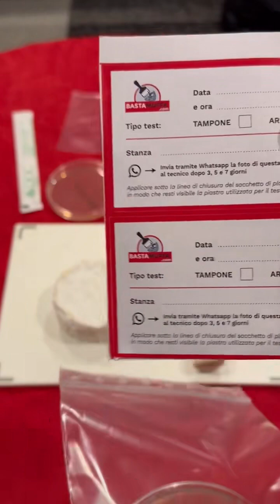[ESPERIMENTO MUFFA] Crescerà la muffa nei formaggi molli italiani e francesi?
Ehi amici del mondo delle muffe, Giuseppe l'Acchiappamuffa è tornato con un nuovo esperimento incredibile! 🎉 Benvenuti alla seconda puntata di "Muffe in Incognito", il format che ti porta alla scoperta delle muffe inaspettate che ci circondano. Oggi vi porto a fare un viaggio attraverso i sapori dei formaggi molli italiani e francesi, con una sfida all'ultimo tampone! 🧀🇮🇹🇫🇷

Nel nostro angolo a destra, abbiamo un formaggio a pasta molle italiano, mentre a sinistra troviamo il celebre Camembert francese. Ho usato il mio fedele tampone sterile e una piastra di Petri per verificare quale dei due produrrà la muffa più affascinante. Chi vincerà tra Italia e Francia? 🥇🌍

Dopo una settimana, entrambe le piastre ci hanno rivelato la loro bellezza: muffe bianche e blu hanno fatto la loro comparsa! Ma la vera vittoria è per noi tutti: scoprire quanto siano complesse e sorprendenti le muffe. 🧫🔍

Ricordiamoci che, nel grande universo dei microrganismi, noi siamo solo ospiti. Le muffe ci insegnano l'importanza della consapevolezza e delle giuste strategie per convivere con loro. 🌱🦠

Unisciti a me nella prossima puntata di "Muffe in Incognito" e vediamo insieme quale nuova scoperta ci aspetta nella nostra amata piastra di Petri. Non dimenticate di lasciare un commento e condividere le vostre esperienze! Ciao da Giuseppe, il vostro Acchiappamuffa di fiducia! 👋😊